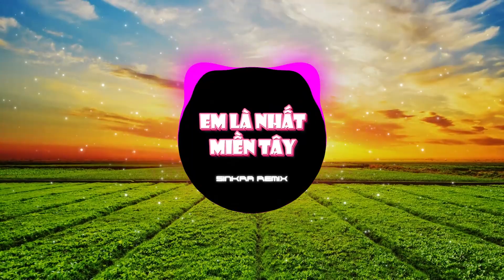Em Là Nhất Miền Tây [SinKra Remix]~Hỡi Em Má Đỏ Môi Hồng..|Nhạc Trẻ Remix|Hot Trend TikTok|G5R Remix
Lyrics:
Nét dịu dàng em là nhất miền tây
Mặc áo bà bà má hây hây ửng hồng
Mà Tía em chửi hoài sao mày vẫn còn đây
Nhìn con nhà người ta thì tay bế bồng

Xập xình xập xình nghiêng ghe, em đâu có khoe
Nhánh lục bình, dễ vớt như là em luôn á
Bờ lao xanh mà tình em cũng xanh
Anh ơi có thích, thì hốt em zìa nhanh

Đừng tìm đâu xa em đây vẫn chưa có người yêu
Vài chục năm nay chưa ai hỏi thăm đôi lời
Xóm trên làng bên còn ai đang độc thân
Mau ghé qua nhà em cho má ba em mừng

RAP:

Hỡi em má đỏ môi hồng
Cho anh mượn đất anh trồng củ khoai
Nón che tai bước ra đồng
Mồ hôi còn ướt má hồng chưa phai

Bàn chân 5 ngón xinh ngoan
Em đi trong nắng chang chang
Anh trông sao thấy hoang mang
Vì thương em nhất trong đám trai làng

Là anh là anh chứ không ai, chồng em chồng em trong tương lai
Mù u có chín cho tới mấy mùa thì anh vẫn đi theo em hoài
Ơi em cô gái bông đào, em ưng anh kết rựu hồng pháo hoa
Anh đi cùng mẹ cùng cha, đưa em đi khắp miền tây quê mình

Quê em mùa nước lên
Bông điên điển nở vàng (nếu anh thương em)
Anh coi mà chèo ghe sang thăm
Không thôi em ế thêm 1 năm

Chẳng tìm đâu xa anh ơi vì em muốn người yêu